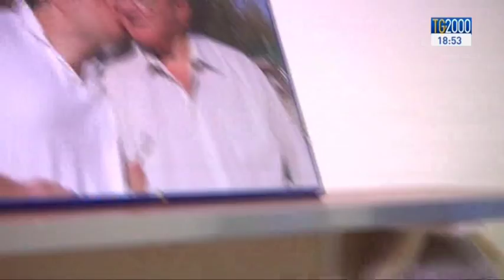A Forlimpopoli il più grande centro dedicato all'autismo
E ADESSO VI RACCONTIAMO ANCORA UNA BELLA STORIA DI SOLIDARIETA’.  UNA UN CENTRO DAVVERO SPECIALE CHE CONSENTE AI RAGAZZI CON DISAGI PSICHICI O AUTISMO DI ANDARE A CAVALLO, IN PALESTRA O DI SVOLGERE LAVORI ARTISTICI. SIAMO A FORLIMPOPOLI, IN EMILIA ROMAGNA.  SILVIO VITELLI.